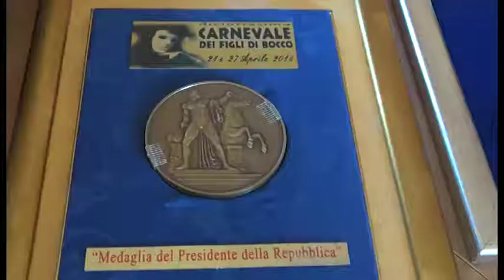Leonardo torna a Ponte Buriano grazie al Carnevale dei Figli di Bocco